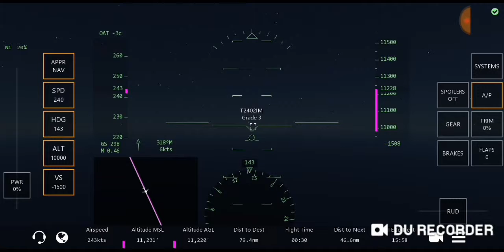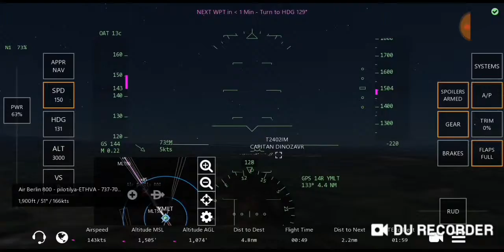Infinite Flight Simulator.Timelapse Melbourne (YMML)-Launceston(YMLT).A320 Jetstar